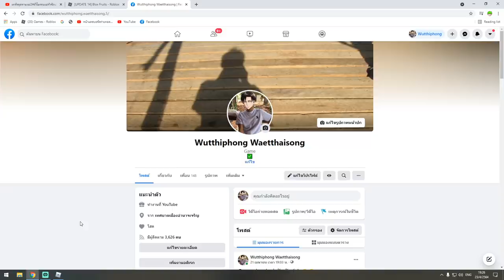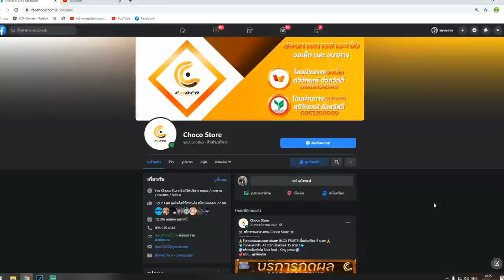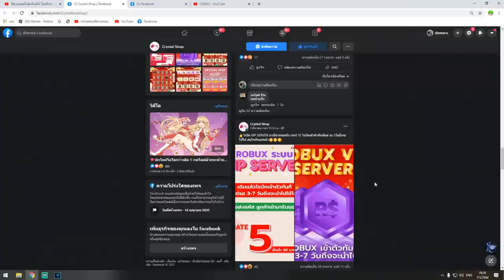เทพทำลายล้าง เกรียนคน!! เเต่ดันเจอโปร!